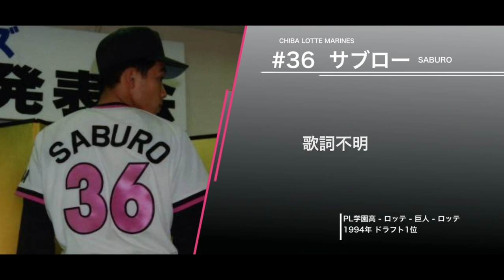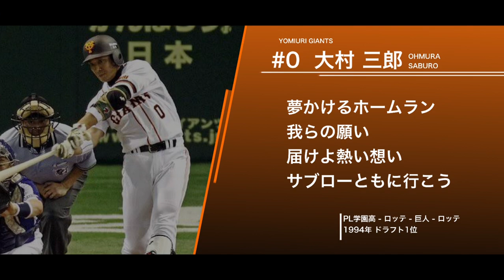サブロー(大村三郎) 応援歌メドレー 【ロッテ・巨人】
※一作目？は歌詞や実際どのくらい使用していたのかが不明のため1周のみにしています。

【歌詞】
[ロッテ1作目？(イチロー)]
歌詞不明

[ロッテ2作目  ？〜’01]
かっ飛ばせサブロー  勝利の星目指して
かっ飛ばせサブロー  僕らの夢乗せて

[ロッテ3作目  ‘02〜’09]
オオ レッツゴーサブロー
ラララ…

[ロッテ3作目(歌詞変更)  ‘10]
大空キャンバスにして
ラララ…

[ロッテ4作目  ’11]
(A)
ボール引きつけて  飛ばせ大空へ
打てサブロー燃え上がれ  見せろよ一撃を

(B)
サブローレッツゴー  サブローレッツゴー
みんなの思い乗せて  見せろよ一撃を
    ※Aは1回のみ

[巨人  ‘11]
夢かけるホームラン  我らの願い
届けよ熱い思い  サブローともに行こう

[ロッテ5作目  ‘12〜’16]
サブローさあ立ち上がれ
今こそ 愛するチームのため
待っていたんだ その戦う姿を
輝けサブロー
   ※コールは サブローヒット！×4